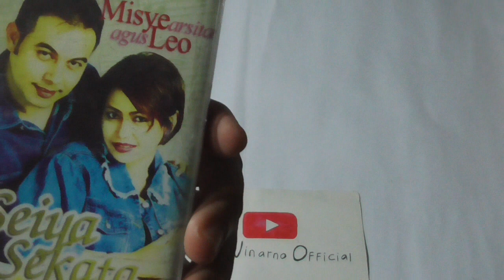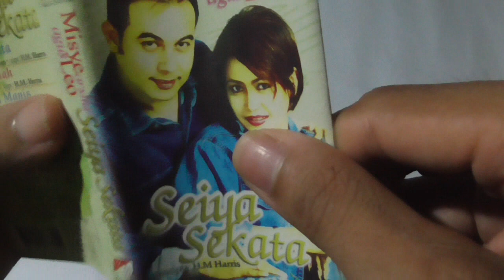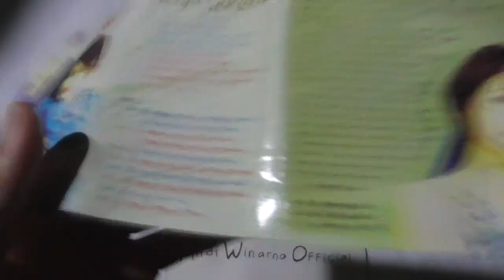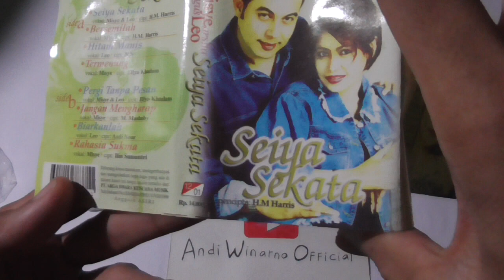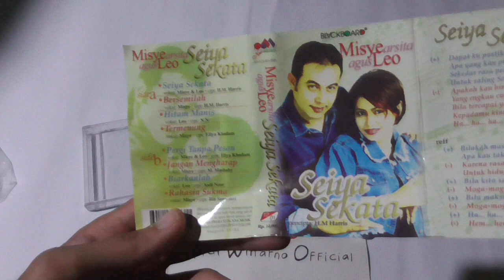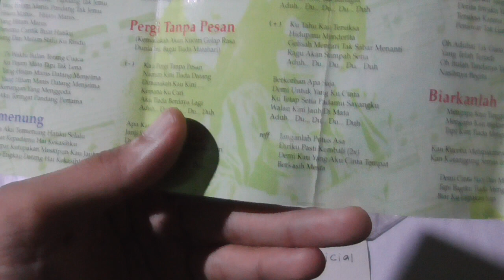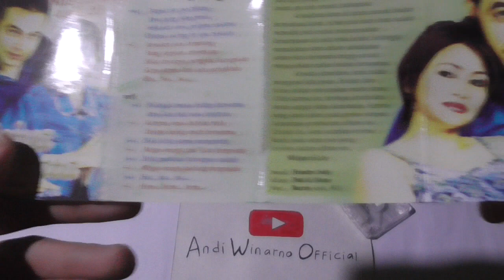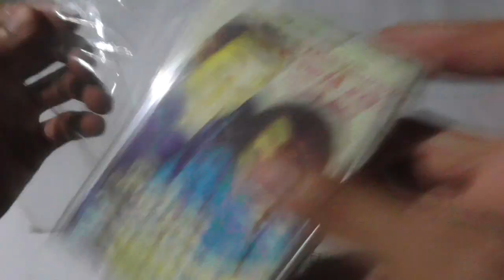review kaset dangdut MISYE ARSITA dan AGUS LEO album seiya sekata (rilis tahun 2000) full album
misye arsita pemain sinetron jin dan jun bersama dengan suaminya (agus leo), merilis album dangdut di tahun 2000 dengan lagu hitsnya seiya sekata.